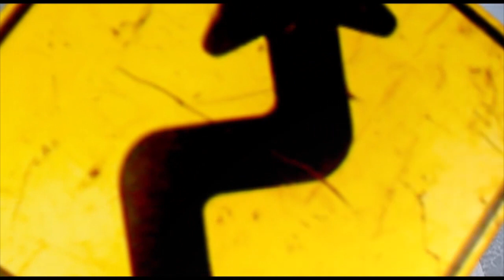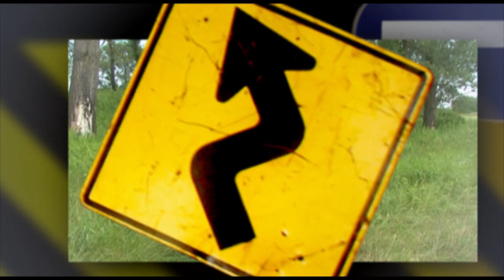Silver z humorem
Wykonuje Zespół Muzyczny SILVER z Łańcuta.